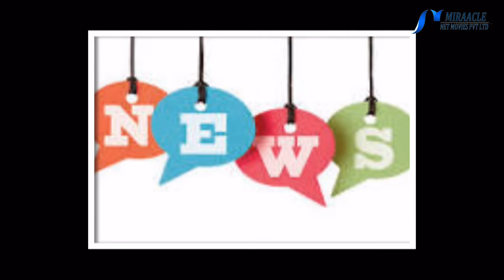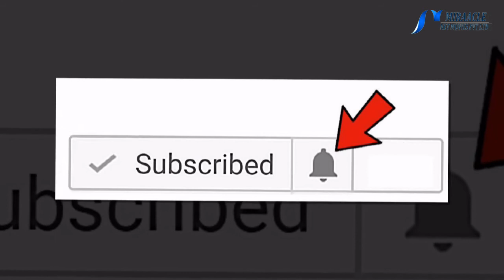சுருக்கமான சருமத்தை புதுப்பிக்க உதவும் பொருட்கள்!!